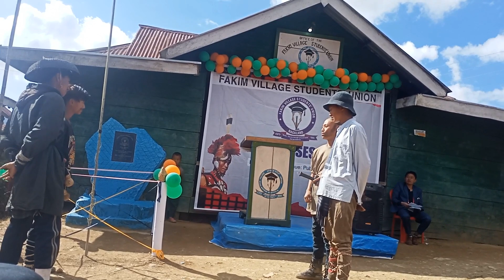Drama by FVSU